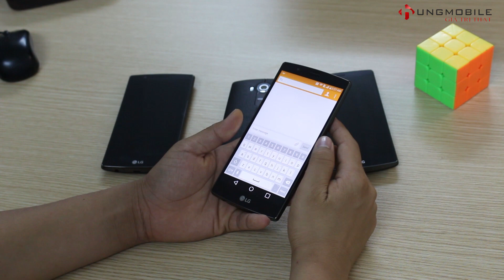HungMobile.Vn - Trên tay nhanh LG G4 Mỹ AT&T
Sản phẩm LG G4 Mỹ phiên bản nhà mạng AT&T là một sản phẩm cực kì tốt với giá thành rẻ.
Trong video này, Hungmobile sẽ trên tay nhanh cho các bản sản phẩm cực kì "hot" này